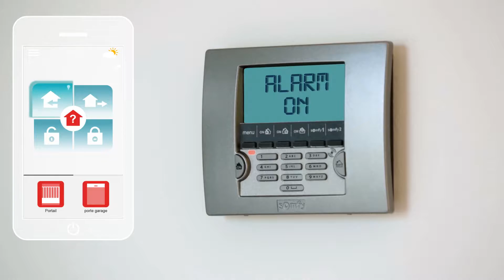Connexoon Accès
Vidéo de présentation de l'application de gestion centralisée des ouvertures/fermetures